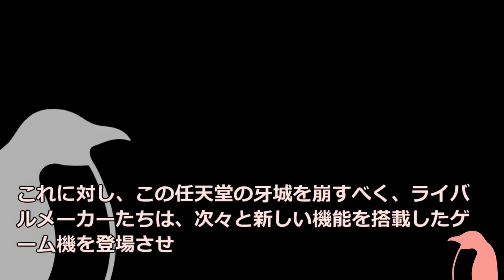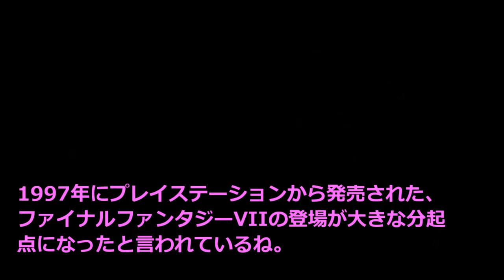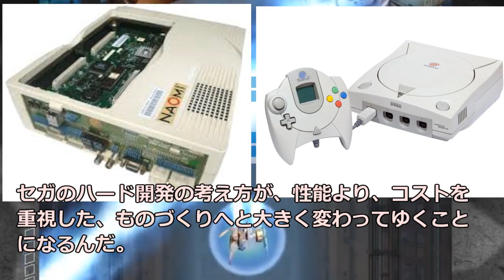セガ、最後の戦い、ドリームキャストの登場～1990年代の次世代ゲーム機戦争～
1983年にファミコンで、家庭用ゲーム市場を開拓した任天堂は、1990年に、後継機としてスーパーファミコンを発売し
これに対し、この任天堂の牙城を崩すべく、ライバルメーカーたちは、次々と新しい機能を搭載したゲーム機を登場させ
この1990年代の家庭用ゲーム機の競争は、次世代ゲーム機戦争と言われ、ユーザーや、メディアから騒がれるようになった時代だね。」
そんな、1990年代の家庭用ゲーム市場での、次世代プラットフォームの覇権をかけた戦いをご紹介させていただきます。